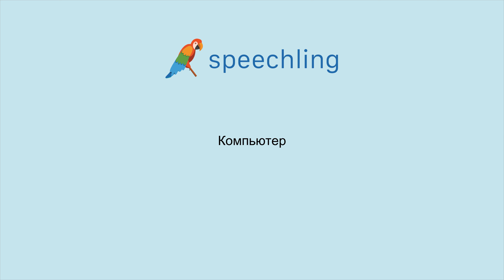How to say "Computer" in Russian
Male Voice:
Компьютер

Female Voice:
Компьютер

Male Voice Translation:
Computer

Female Voice Translation:
Computer